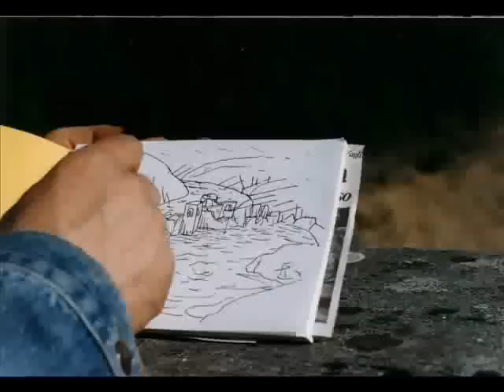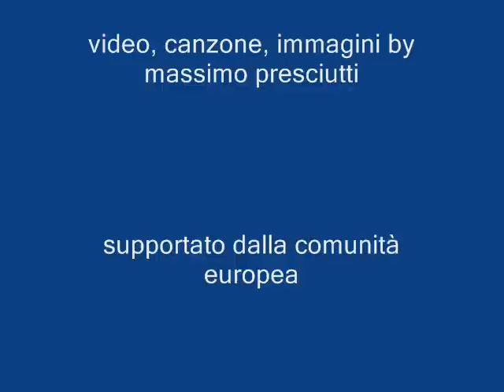massimo presciutti quando fioriscono i lillà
I realize that here is the season of the lilac -- blossom. "At my time of life, as often as I see bloom the lilacs I don't forget to remember about how many times I have seen them and how many times more I will see them. Fifteen? Twenty? It' a very short time, fifteen times, to see the lilac bloom again" (my translation from Françoise Hardy, da Laura Putti, Françoise Hardy, Sono una timida che vive d'amore, La repubblica, lunedì 8 maggio 2000). I wrote the song "Quando fioriscono i lillà" ("When the lilacs bloom") just because I have read this interview. Massimo Presciutti "Art of living" Comenius Project "Sophia's gold"

Quando fioriscono i lillà
parole musica produzione massimo presciutti

Io canto e suono la chitarra
Alla fisarmonica, percussioni e altro è Marco Lamioni
Siamo nel suo Studio Silence di Via Faentina
Il Tempo è fine estate 2003, a Natale di quell'anno sarà prodotto in tiratura limitata il CD omonimo

Torna bambina finché si sa
quando le strisce bianche
mettono i confini al blu
mentre stesi sull'erba insieme
liberi guardiamo in su

Sopra Parigi si alza la luna
in fondo alla stessa ora
sulla tua faccia è scritta
una canzone duty-free
la voce e la chitarra
sono di Françoise Hardy

Tante le parole scritte
tagliano come le onde
ogni canto si confonde si
quello che ci fa diversi
quello che ci rende uguali
sono solo i nostri amori si

Restare a galla anzi volare
in fondo un disco è anche un'elica
ombra geometrica di una
fisarmonica
il vento nei capelli di
una stagione magica

A chi somiglia certo si sa
solo che ferma non ci sta
l'aereo vola e lascia
una brillante scia
è la foto del tempo
prima di andare via